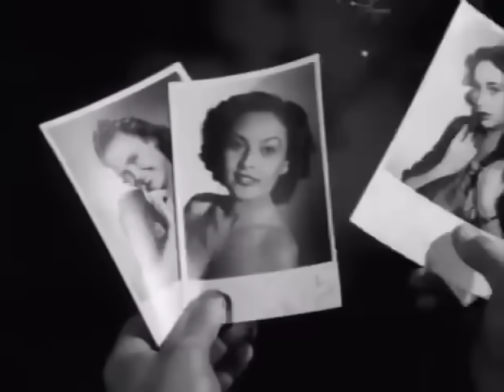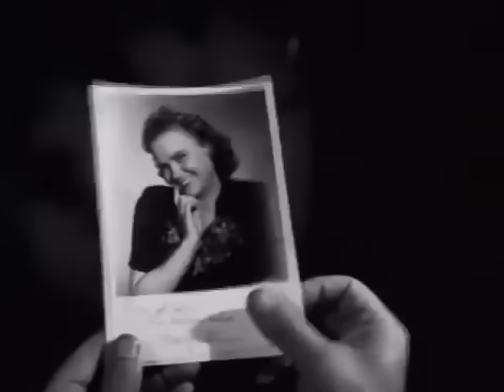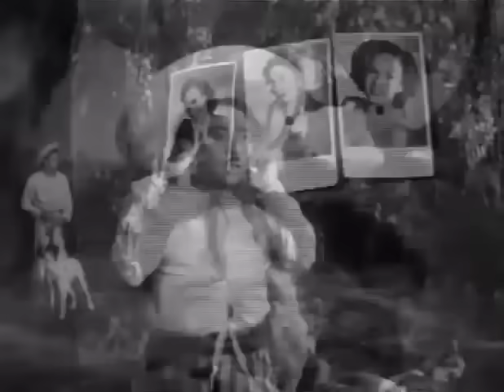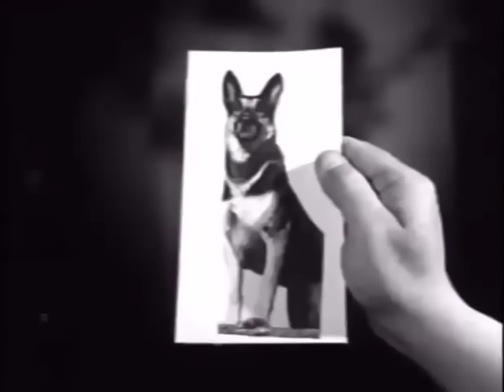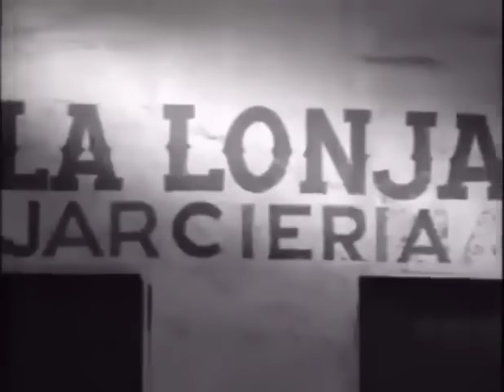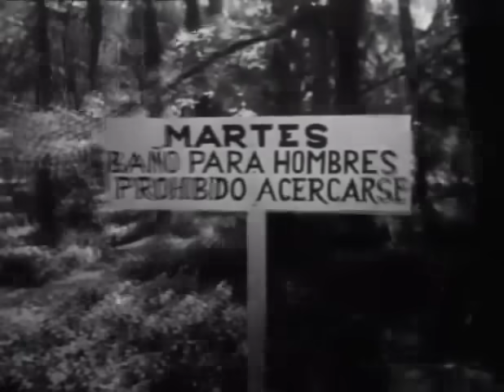Dicen Que Soy Mujeriego - Sara Garcia y Pedro Infante